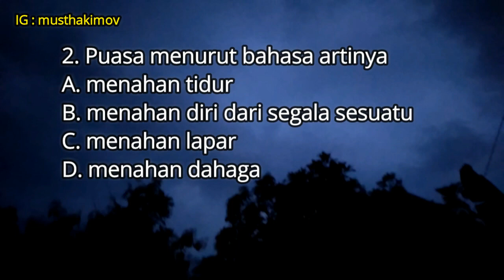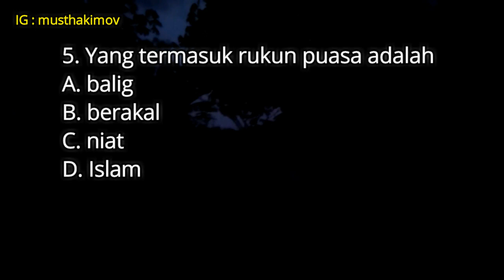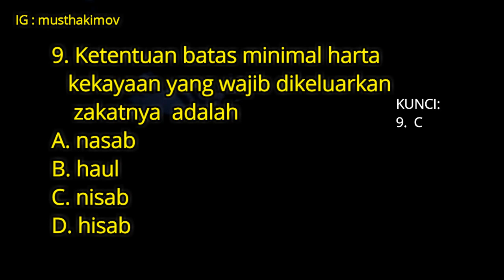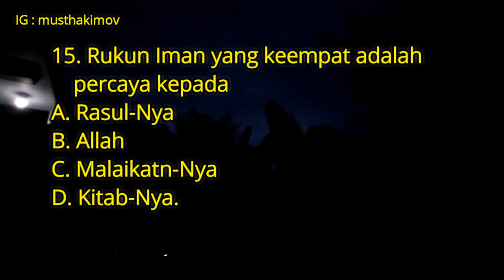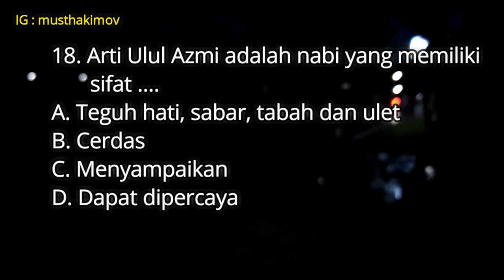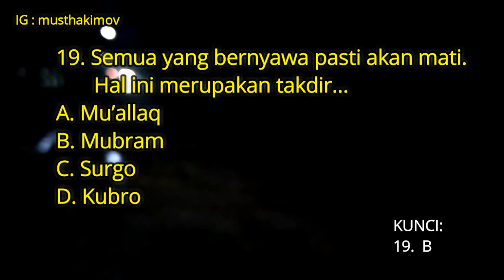soaltesperangkatdesa SOAL AGAMA (PAI-2) DAN KUNCI JAWABAN TES PERANGKAT DESA paket-17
Paket ke 17 seri soal tes perangkat desa kali ini tentang materi Agama Islam. Terdiri 20 soal beserta kunci jawaban. Semoga bermanfaat, dan apabila ingin soal-soal lain, silahkan buka dasborad, pilih playlist "Soal Tes Ujian Perangkat Desa." Selamat mencoba dan berjuang, terima kasih